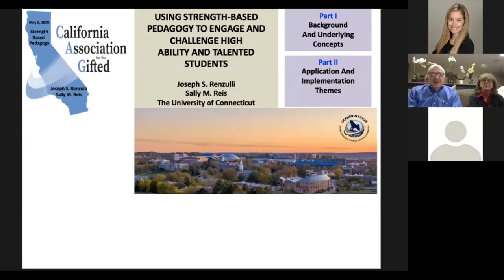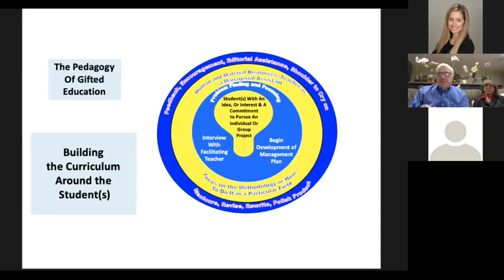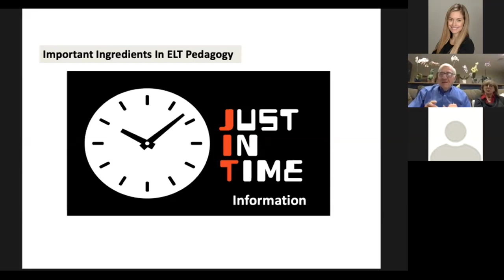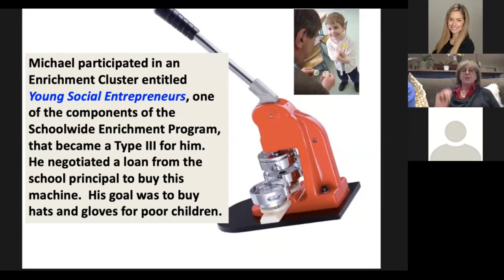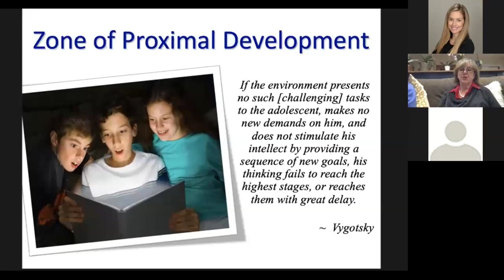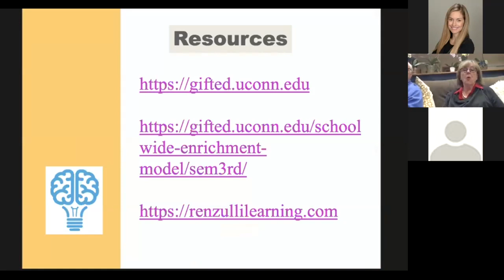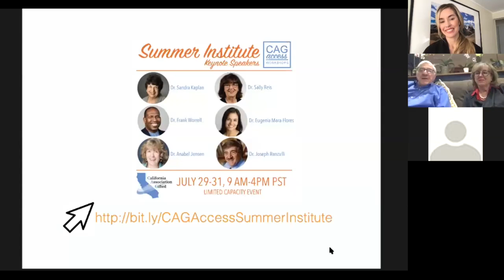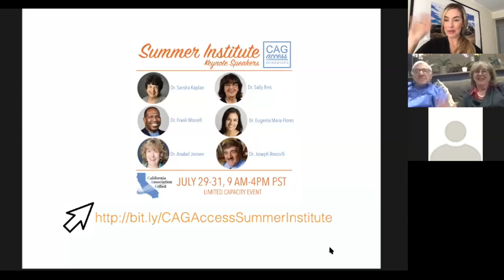Using Strength-Based Pedagogy to Engage and Challenge High Ability and Talented Students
In this session, Dr. Joe Renzulli and Dr. Sally Reis will discuss how lessons learned from four decades of developing enrichment programs can provide direction about enriched learning experiences and talent development opportunities. Dr. Joe Renzulli and Dr. Sally Reis will focus on developing interests and talents in students, as well as the ways educators can provide a broad range of enrichment experiences and follow-up advanced learning based on interests. Using engaging, enjoyable and challenging learning experiences that are constructed around students’ interests, and preferred modes of learning will engage and challenge your students.